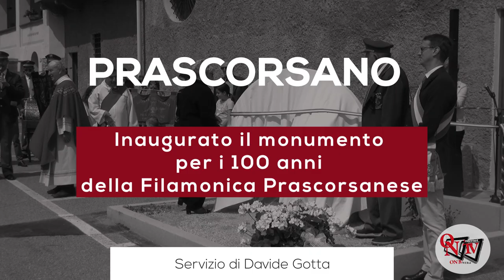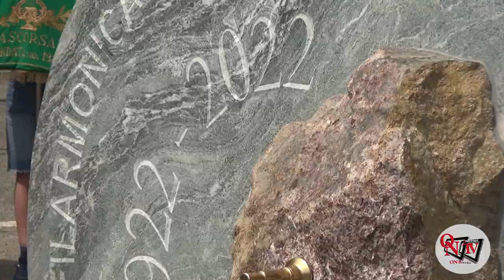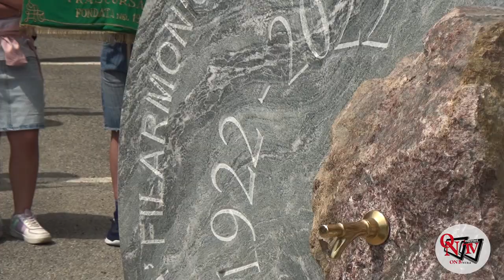PRASCORSANO - Inaugurato il monumento per i 100 anni della Filamonica Prascorsanese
PRASCORSANO -Una domenica speciale quella vissuta dalla comunità di Prascorsano, nella mattinata di domenica 28 maggio 2023, occasione nella quale è stato inaugurato in piazza della Cultura il nuovo monumento dedicato al primo secolo di vita della Filarmonica cittadina.
Il taglio del nastro è avvenuto alla presenza di un folto pubblico, che ha applaudito un evento dedicato a quella che è la seconda associazione più vecchia del paese della Val Gallenca.
A scoprire la bellissima opera, realizzata con materiali che arrivano dalla collina di Belmonte e dal territorio tra Pont ed Alpette, sono stati il presidente della Filarmonica di Prascorsano, Luigi Berta, la madrina Miranda Pianasso ed il primo cittadino Piero Rolando Perino, il tutto con in sottofondo le note dei musici locali.